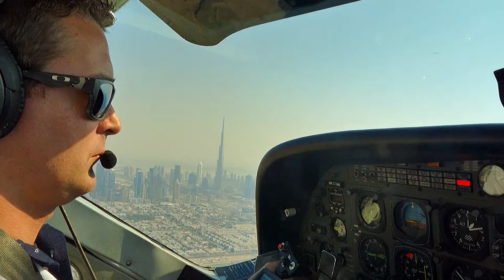Heliflug über Dubai 2015-01 (P)